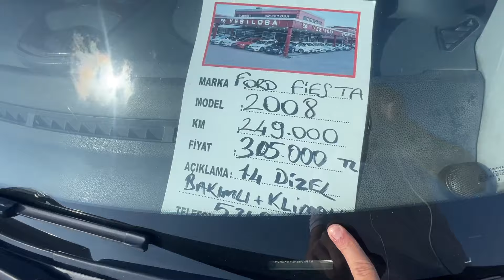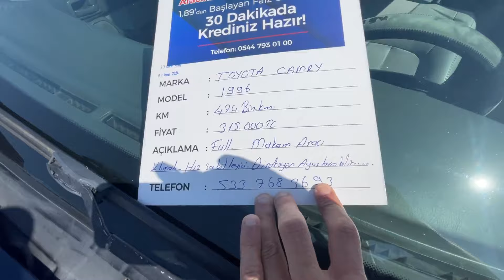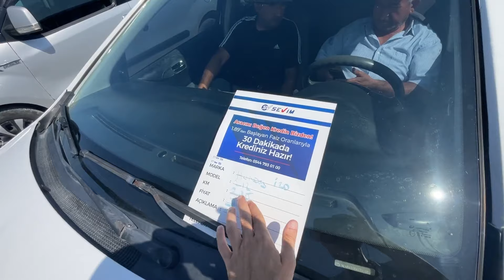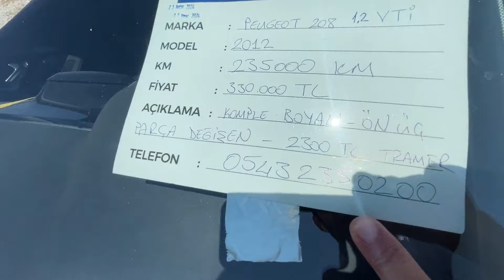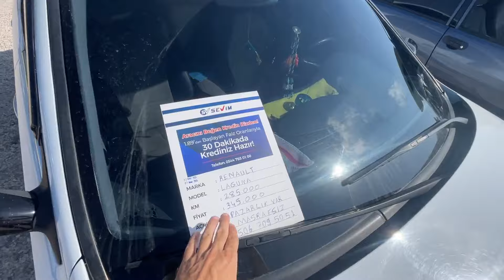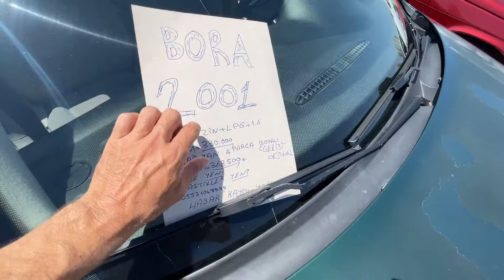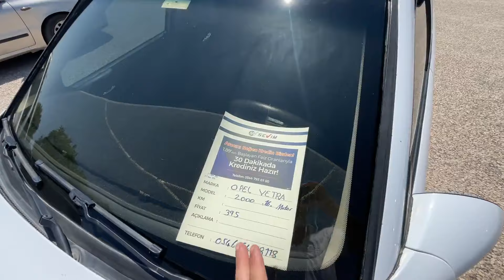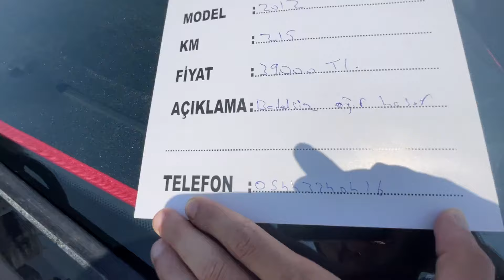300.000 ile 400.000 Lira Arasında ADANA OTO PAZARINDA SAHİBİNDEN SATILIK 2. EL ARABA DERLEMESİ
Oto Pazarı kanalından herkese saygılar sevgiler,
Videomuz da, son 3-4 haftada yaptığımız Adana araba pazarları çekimlerinde fiyatları  300bin lira ile 400bin lira arasında satılan otomobilleri bir araya getirdik..
Hepinize iyi seyirler dileriz.. Her bölümümüzü kaçırmadan izliyorsanız bu bölüm size tekrar niteliğinde olabilir fakat 300-400 Bin lira aralığında otomobil alıyorsanız, ikinci otomobil fiyatları ile ilgili videomuz sizin için yararlı olacaktır.
Umarım en uygun otomobili alıp güle güle kullanırsınız..
OTO PAZARI
2.EL OTOMOBİL KANALINIZ..